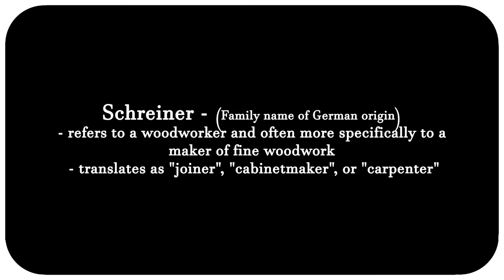1 Minute Build - Bandsaw Sled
Went to build myself a bandsaw sled. Necessary? Thoughts?

***MUSIC CREDIT***